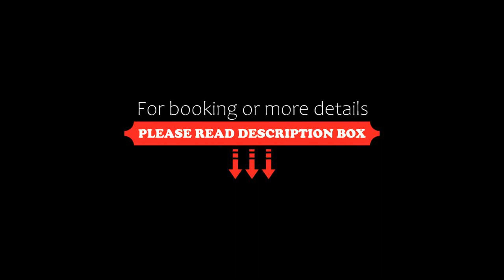Collection O 70446 Hotel Rajwada, Pune, India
About Property:
You're eligible for a Genius discount at Collection O 70446 Hotel Rajwada! To save at this property, all you have to do is sign in.
Situated in Pune, 700 m from University of Pune, FabHotel Rajwada boasts a restaurant and free WiFi. Free private parking is available on site.
Each room is fitted with a flat-screen TV. Certain rooms feature a seating area for your convenience.
You will find a shared loun...
Property Type: Hotel
Address: S. No. 15/A, Kale Park Baner Road, 411008 Pune, India
Searching For
1. Collection O 70446 Hotel Rajwada - Pune - India
2. Collection O 70446 Hotel Rajwada - Pune - India Address
3. Collection O 70446 Hotel Rajwada - Pune - India Rooms
4. Collection O 70446 Hotel Rajwada - Pune - India Amenities
5. Collection O 70446 Hotel Rajwada - Pune - India Offers and Deals
Audio Credit:
Track Title: Subway Dreams
Artist: Dan Henig